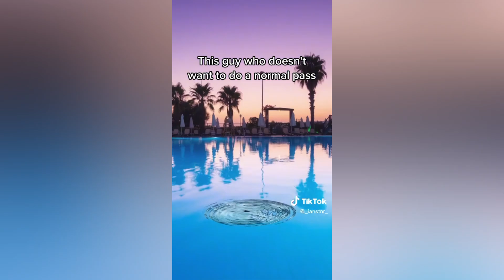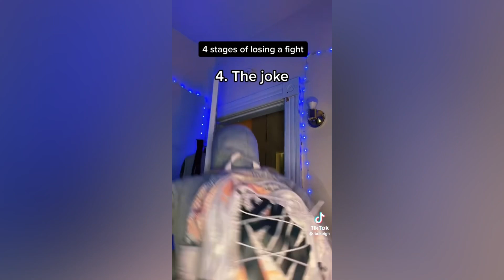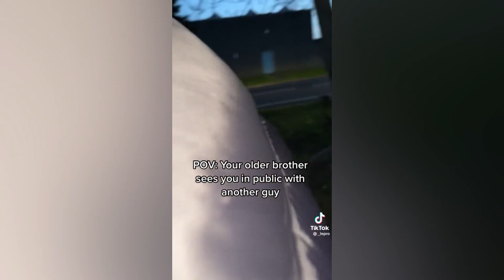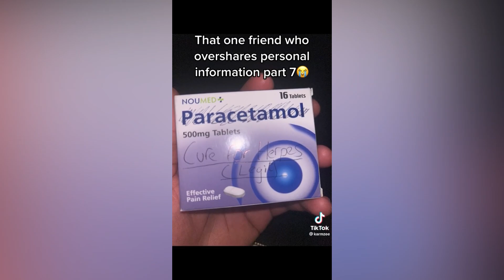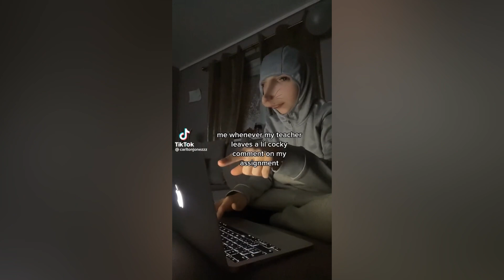Funny TikToks to watch insted of sleeping